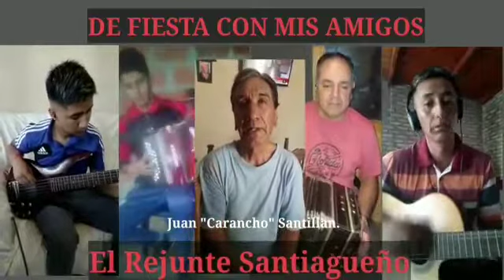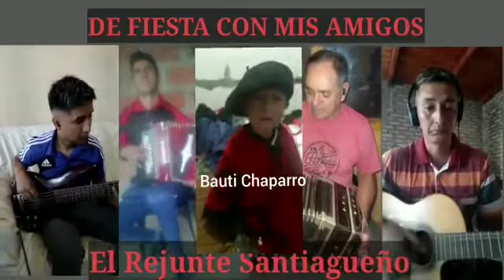Elías Contreras y El Rejunte Santiagueño- De Fiesta Con Mis Amigos 🎶🎼🎵♩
Nito Oliva